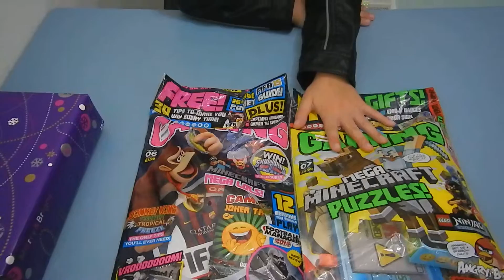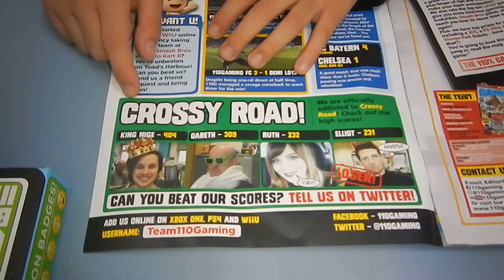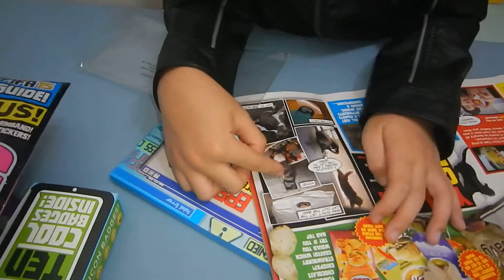May 21 2015